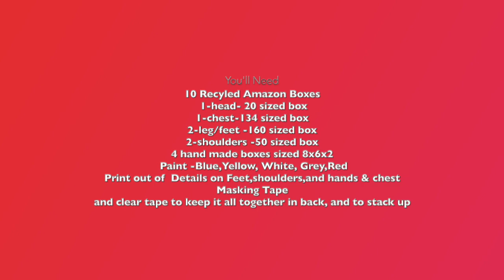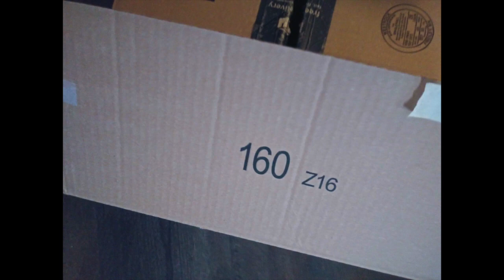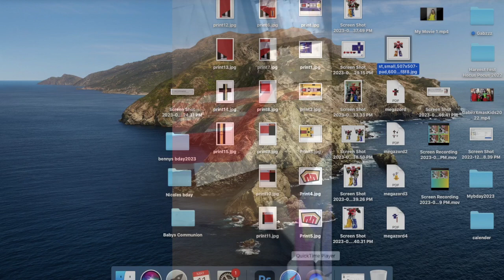DIY MEGAZORD FROM RECYCLED AMAZON BOXES